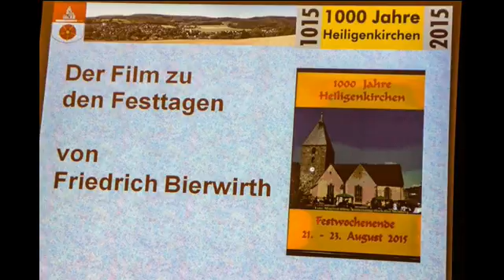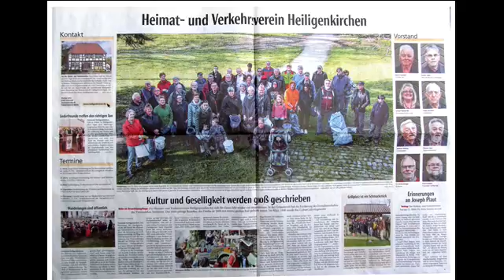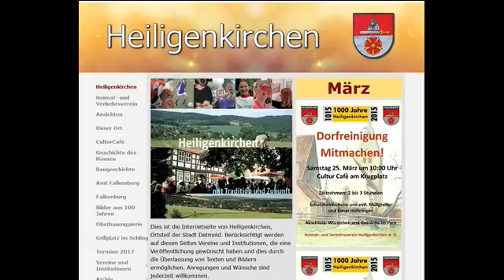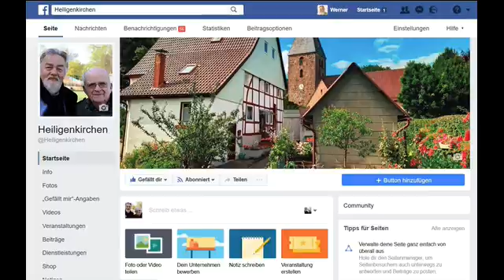Rückblick 16 6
Rückblick auf das Jahr 2016 im Heimat- und Verkehrsverein Heiligenkirchen